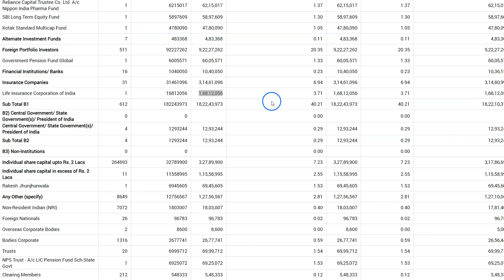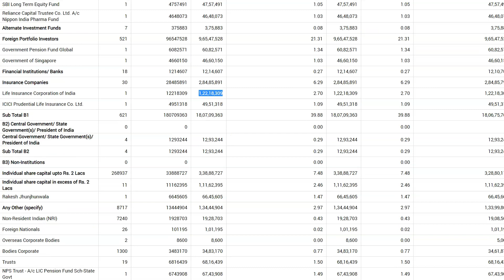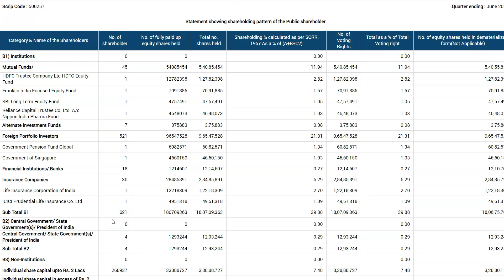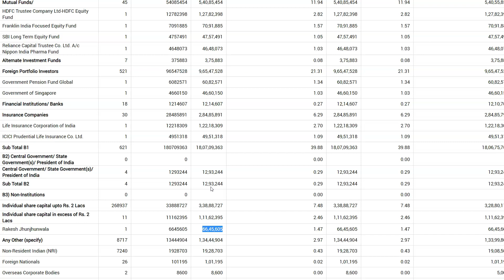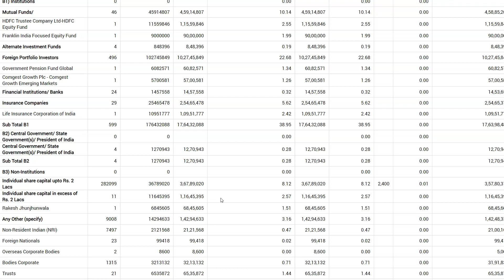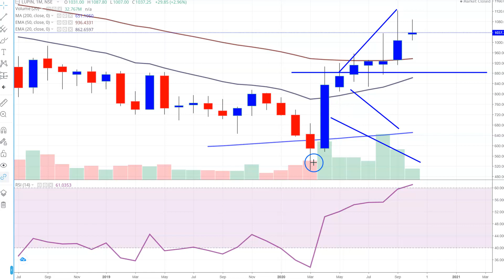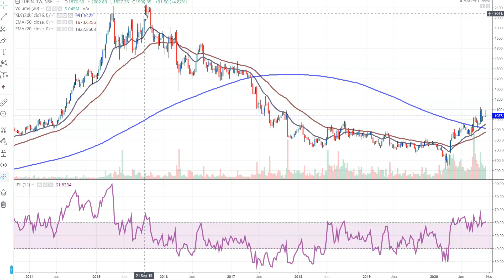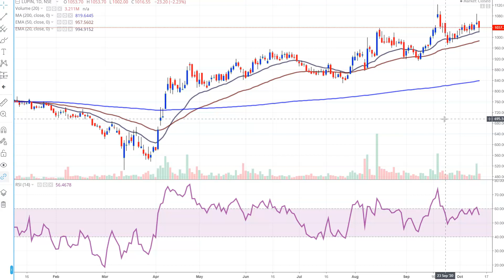Pharma Share to Invest | LIC ने खरीदा 460 करोड़ का माल , Rakesh Jhunjhunwala ? | Long Term Investment